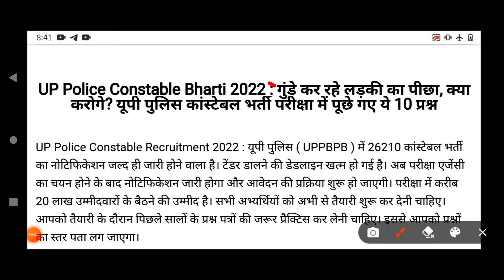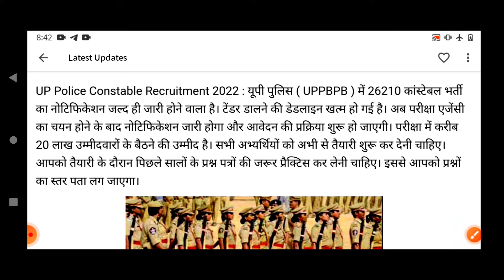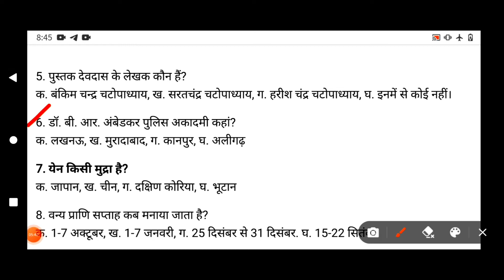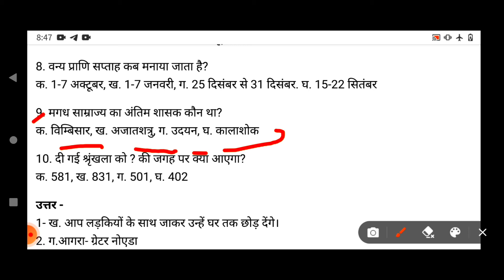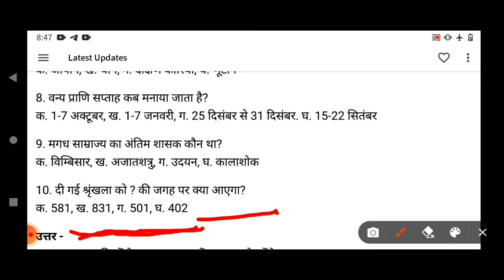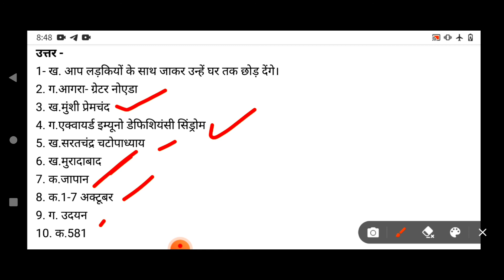UP पुलिस 26210 नई भर्ती 2022, up police new bharti 2022, up police new bharti update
jobs job today gov jobs job bank civil service jobs sarkari naukri sarkari naukri result sarkari naukari सरकारी नौकरी sarkari results best jobs govt jobs in india government job vacancies government vacancies latest government vacancies vacancy jobs in april 2022 vacancy 2022 latest govt job in February 2022, 2022 march 2022 jobs new vacancy 20222
hightlite videos

यूपी पुलिस की भर्ती कब निकलेगी 2022 में
यूपी पुलिस में लड़कियों की हाइट कितनी होनी चाहिए
 पुलिस भर्ती 2022 कब निकलेगी
 लड़कियों की पुलिस में कितनी लंबाई होनी चाहिए
पुलिस की दौड़ कितने मिनट की होती है?
 यूपी पुलिस कांस्टेबल भर्ती कब निकली?

up पुलिस नई भर्ती 2022
up पुलिस भर्ती2022
up पुलिस बड़ी भर्ती 2022
up police new vacancy 2022
up पुलिस भर्ती 2022
sarakri job & job
sarakri job and jobup police new vacancy 2022,
up police height ,age , runnig 2022
up police all rank
up police asi
up a police
police lineup
up police bharti 2022 online form date
up police bharti result 2022
up police bharti news
up police bharti board sachiv
up police challan
up police c r
up police dv pst admit card
up police daroga
up police dgp
up police dsp list
up police daroga salary
up police dv
up police diwali bonus 2022
up police day
up police e challan
up police expected cut off
up police emergency number
up police e fir
up police encounter
e challan up police app
up police form online
up police fireman
up police fir status
up police form date 2022
up police flag
f i r status up police
fir up police
online f i r up police
online fir up police
up police girl photo
up police gk pdf
up police gov job
up police gun name
up police gs
up police girl cut off 2022
up police helpline number
up police home page
up police head constable 2022
up police id card
up police inspector grade pay
up police in hindi
up police jobriya 2022
up police job 2022
up police jail warder 2022